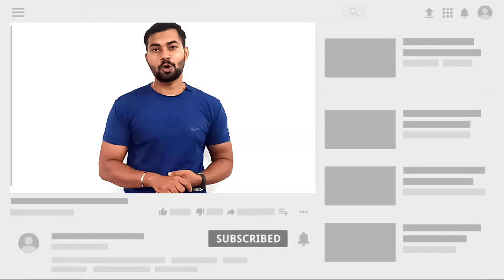Cruise News❤️ Royal Caribbean International, Regent Seven Seas & Star Clipper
After a 17-month pause, the Oasis of the Seas is back in cruise service for Royal Caribbean International.

Sailing on its first post-pandemic commercial cruise later today, the first Oasis-Class vessel is launching service from Bayonne, in the New York region.

On September 11, the Seven Seas Splendor is set to become the first ship to resume service for Regent Seven Seas. On that day, the 2020-built vessel is departing Southampton on a 11-night cruise around the British Islands, with visits to Liverpool, Kirkwall, Dublin and more.

👨‍🏫👀Get Your ATS friendly & Optimized Resume at reasonable Prices😊
Or What's App(Message Only) For Premium Services: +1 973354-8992

Video Highlights
00:00 Introduction
01:20 Royal Caribbean International
01:51 Regent Seven Seas
02:14 Star Clipper
02:32 More Cruises

Universal Travel Adapter:
Normal Quality
Strong Quality
3.5mm Stereo Y-Splitter